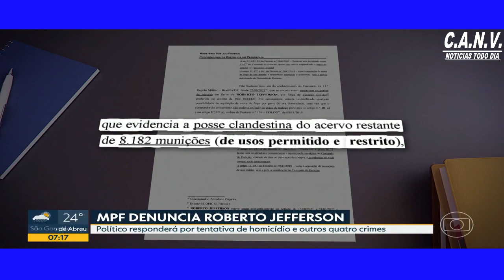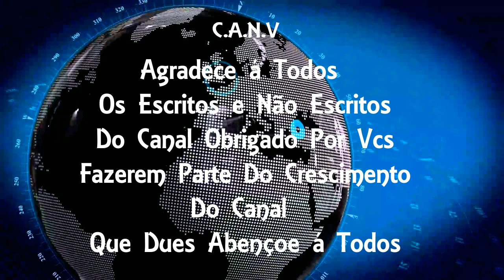MPF denuncia ex deputado Roberto Jefferson por tentativa de homicídio